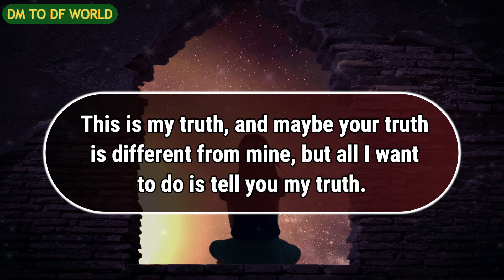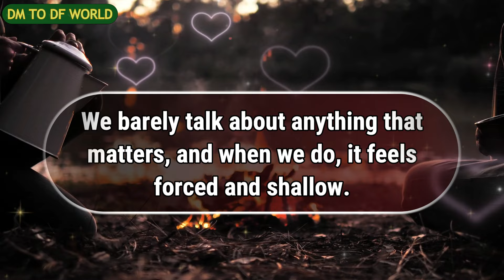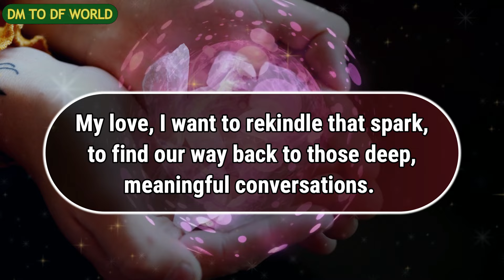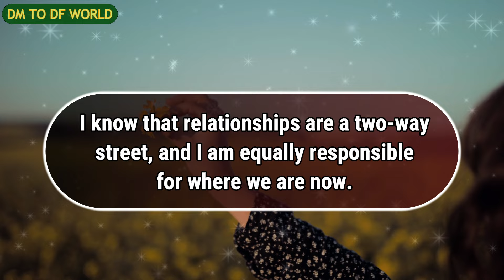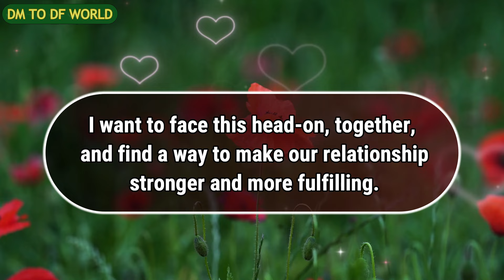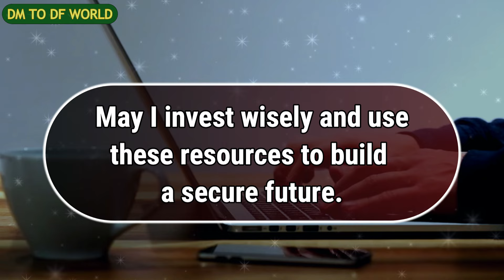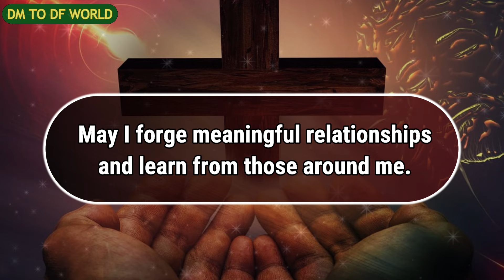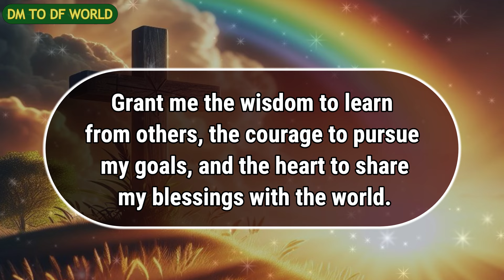😱 OMG !!!😱😭 To Save Your Love, You Have To Satisfy Your Person In...😱😭🦋 dm to df 🦋 financial reading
divine feminine,
twin flame,